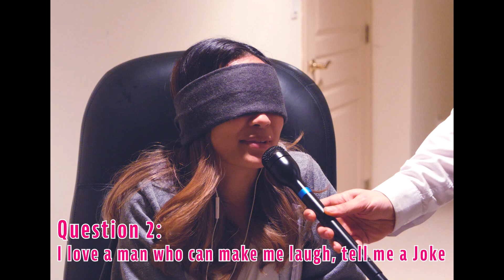THE "NEW" DATING GAME (very hot this time)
One bachelorette, three scumbags, who will find their true love? Find out today on The "NEW" Dating Game!